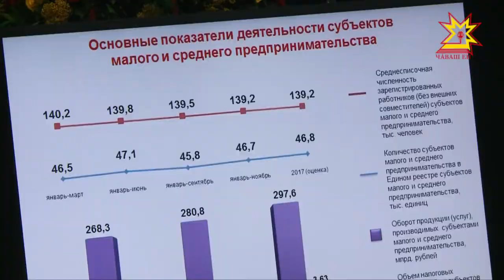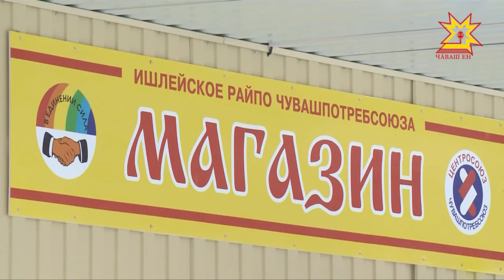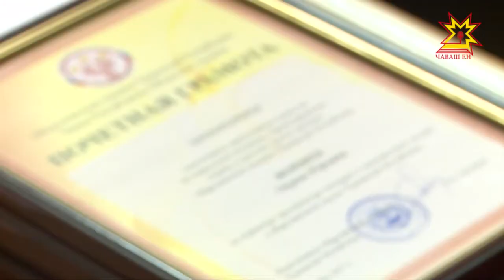Республика 25.12.2017 на русском языке. Вечерний выпуск